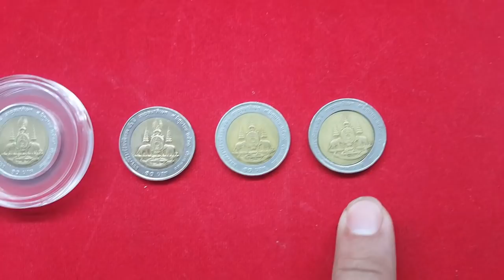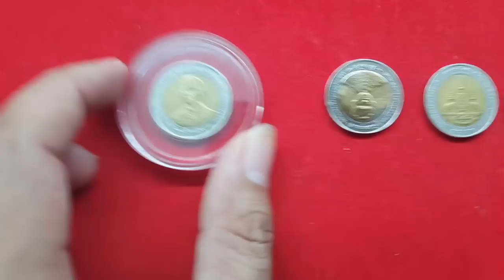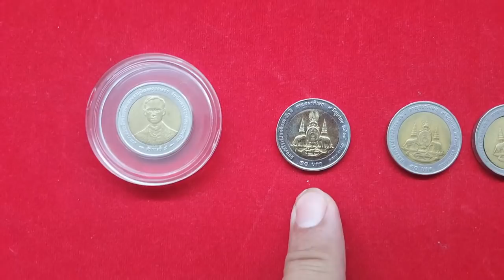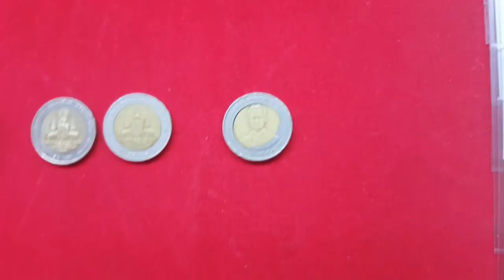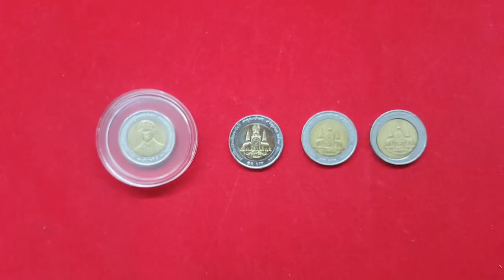ร้านปาหนัน ตอน เหรียญกาญจนาภิเษกปี2539 ที่มีราคาหลายแบบ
รุ่นนี้ผมสอนดูหลายครั้ง สำหรับรูปแบบที่รับซื้อ แต่ก็ยังถูกด่าอยู่เรื่อยๆ ถ้าอยากหามาขายต้องศึกษาครับ.